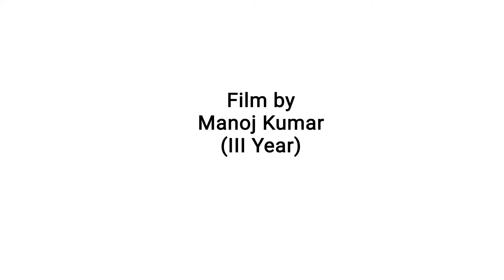"Kismat" - Final Year Student Work